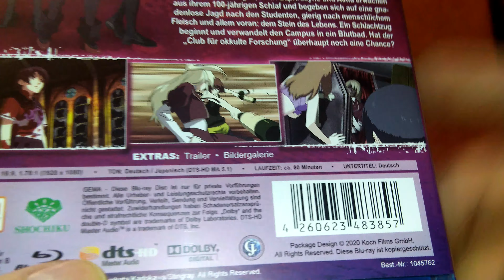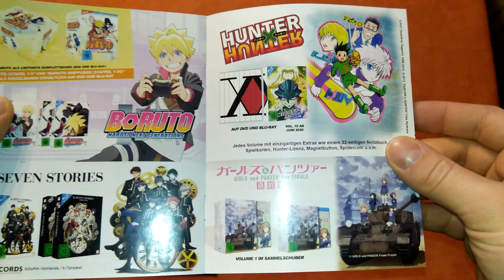Unboxing Calamity of a Zombie Girl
Heute ein kurzes Unboxing für euch.